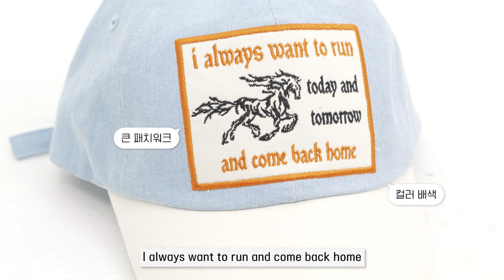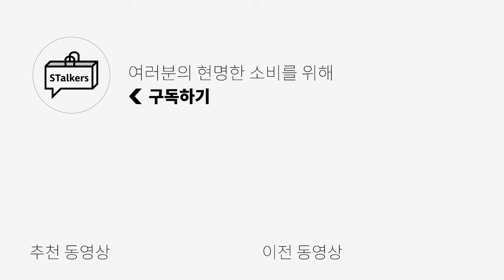남자 모자 추천👍 대두도 가능한 모자 맛집 8곳🧢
[ERSCO] pop printing long sleeve 입니다!

🌟PRODUCT INFO🌟

1. [GRUNDEN] VINTAGE LOGO CAP

2. [HOUSE OF NANGMAN] 낭만 자수 볼캡 / 행복 자수 볼캡

3. [MILLO] 뉴 크리에이티브 볼캡

4. [SUNLOVE] TOURS 72 CAP

5. [FREKER] CONTRAST LINED CAP

6. [MMIC] 포에버27 캡 블랙

7. [BAUF] 홀스 패치 볼캡

8. [ANNOT] CRIMINAL 피그먼트 캡

 / stalkers_kimmy

0:00 오프닝
0:39 [01] 활용도 높은 무채색 로고 볼캡
1:11 [02] 이 '브랜드'이름 너무 낭만있는데?
1:36 오늘 영상 찍기 너무 힘들다ㅠ
1:54 [03] 이렇게 많이 팔렸으면 믿어야지!
2:34 [04] 360도 어디를 돌려 봐도 매력적인 모자
3:25 [05] 이런 모자가 MZ들이 사진 찍기 좋은 모자지
4:10 [06] 적당한 빈티지한 느낌이 마음에 들었어~
4:48 [07] 배색 컬러감이 마음에 쏘옥
5:19 [08] 한번 추천했었던 모자 다시한번 추천~
6:13 엔딩